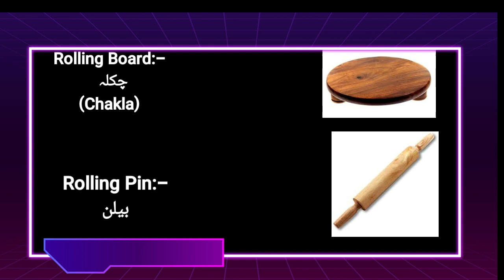Chakla ko English mein kya Kahate Hain | Ykstudy